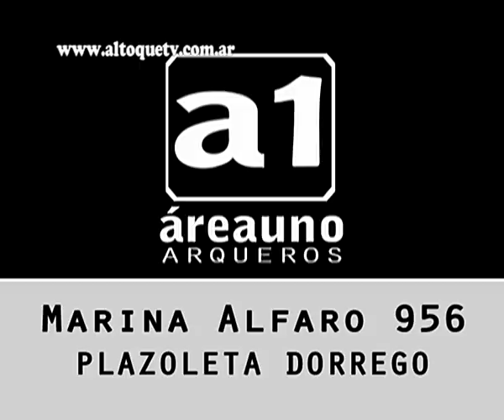CE.FO.DE.A. INAUGURO SEDE EN TUCUMAN